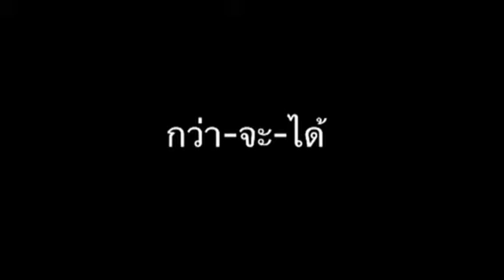นานแสนนาน...กว่าจะได้